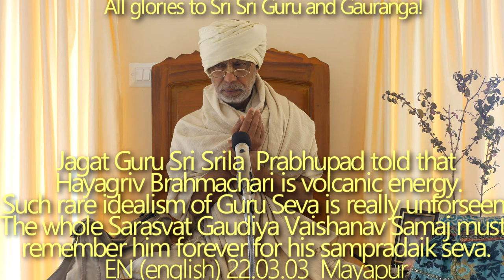SBru220303 Джагат Гуру Шрила Прабхупад сказал, что Хаягрива Брахмачари (Шрила Бхакти Дайта Мадхава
Джагат Гуру Шри Шрила Бхакти Сиддханта Сарасвати Госвами Тхакур Прабхупад сказал, что Хаягрива Брахмачари (Шрила Бхакти Дайта Мадхава Госвами Махарадж) - это вулканическая энергия. Такой редкий идеализм гуру-севы восхитителен.
Весь Сарасват Гаудия Вайшанава Самадж должен навсегда помнить его за его сампрадаик севу, особенно за восстановление места явления Шрилы Прабхупады

Джагат Гуру Шри Шрила Бхакти Сиддханта Сарасвати Госвами Тхакур Прабхупад, Хаягрива Брахмачари, Шрила Бхакти Дайта Мадхава Госвами Махарадж, идеализм гуру-севы, Сарасват Гаудия Вайшанава Самадж,  место явления Шрилы Прабхупады